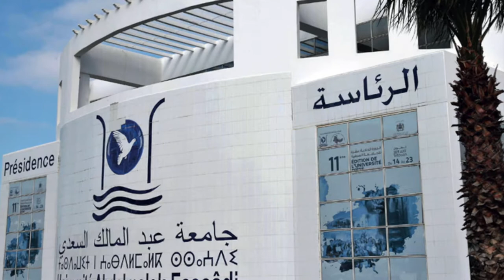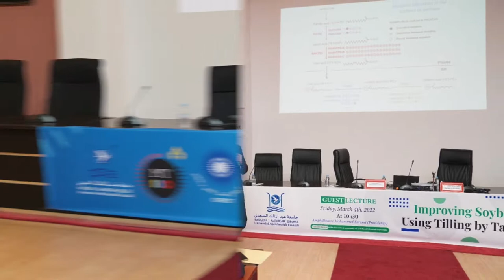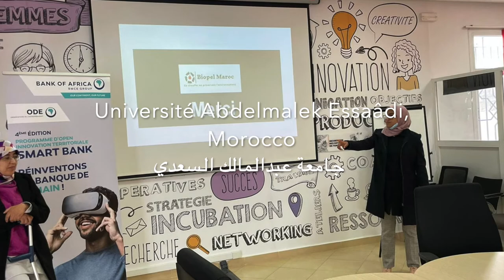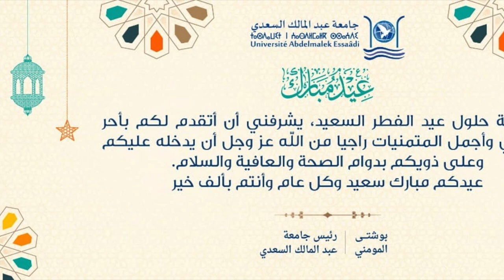Université Abdelmalek Essaâdi, Morocco / جامعة عبدالمالك السعدي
Université Abdelmalek Essaâdi is a Moroccan public university created in 1989. It is considered to be the main university in the North of the Morocco. This university is made up of 15 institutions, including schools and establishments spread across the Tanger-Tétouan-AL Hoceima region and in the city of Larache. It covers the fields of science, law, economics, humanities and letters and technology.

Abdelmalek Essaâdi University was founded by virtue of Dahir n ° 189-144 dated 23 Rabia Ier 1410 (23 October 1989) completed by Dahir n ° 177-398 of 16 October 1975 relating to the creation of universities.

The name of the university was given in honor of the Saadian Sultan Abu Marwan Abd al-Malik whose troops were victorious at the battle of Oued El-Makhazine also called Battle of the Three Kings against the King of Portugal Sebastian I and his allies and located next to Ksar El Kébir

Carried out from a first nucleus installed in 1982, the creation of the Abdelmalek Essaâdi University came at an opportune moment when Morocco had undertaken, both economically and politically, a regionalization strategy, aimed at strengthening decentralization, by creating a university nucleus whose primary purpose is to adapt the potential in terms of training and research to the specific needs of the North-West region.

In addition to the Presidency, the UAE currently has 15 institutions, namely: six schools and nine faculties. In addition, 2 schools and 6 faculties will soon be opened..

Present in five cities (Tetouan, Tangier, Larache, Al Hoceïma and Ksar El-Kébir), and soon in Chefchaouen and Ouezzane as well, the number of its students exceeded during the year (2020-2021) the threshold of 123,000 , including 4,600 doctoral students, with a supervision of 1197 teacher-researchers and 602 administrative and technicians.